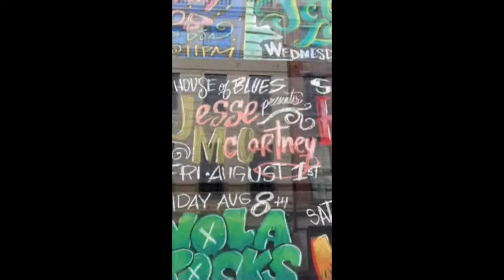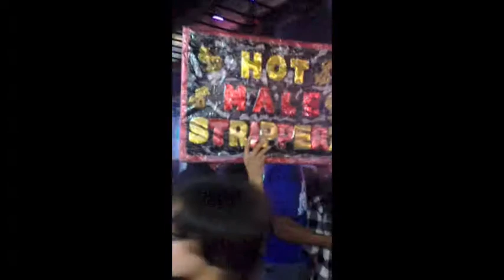MARIE LAVEAU SAVED MY OVARIES: New Orleans Vlog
So my family and I went on a trip to New Orleans so I decided to whip out the ol' camera and get some footage :D Please ignore the fact that I look sweaty and gross through like the whole thing

Background:
Sheila Put the Knife Down - Junior Prom
Cigarettes in the Theatre - Two Door Cinema Club